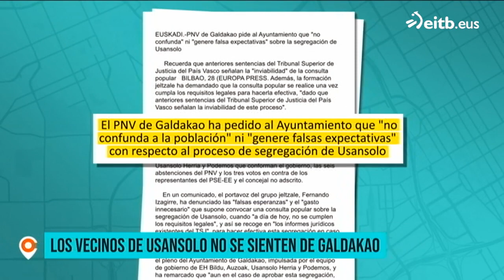Los vecinos de Usansolo no se sienten de Galdakao; y los de Galdakao, a favor de que se independicen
La distancia de 3,5 kilómetros que separa Galdakao de Usansolo hace que el barrio haya creado un sentimiento de identidad propia. Hemos hablado con el alcalde de Galdakao Iñigo Hernando al respecto. ¿Qué opina?